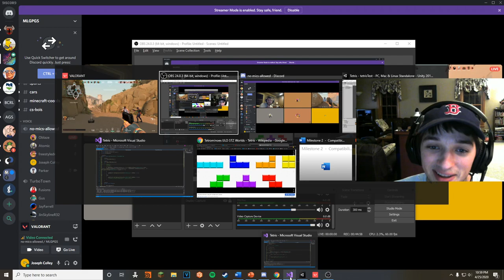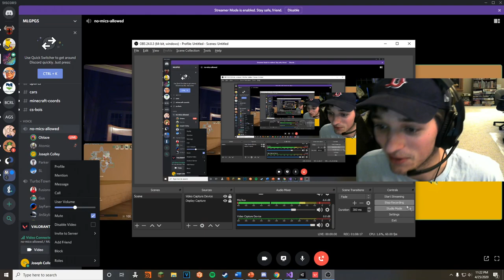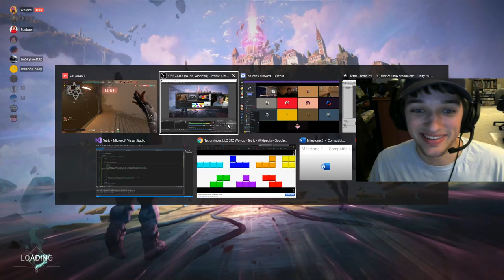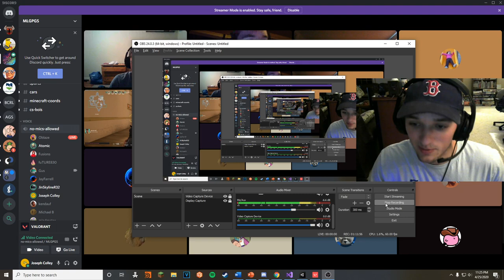MLGPGS Valorant Private Scrims #1 [12-13]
for the boys, sorry if you watch this and dont get it

~PerfTaco